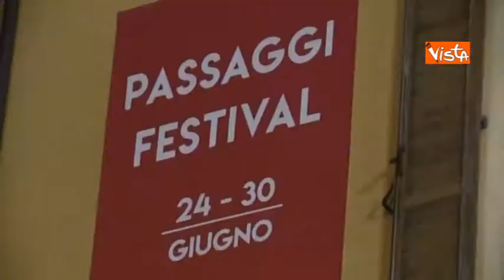Nando Pagnoncelli a Passaggi Festival presenta il suo nuovo libro La penisola che non c'è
VII edizione di Passaggi Festival, Fano.
Il sondaggista e amministratore delegato di Ipsos Italia, Nando Pagnoncelli, al Festival di saggistica Passaggi a Fano presenta il suo nuovo libro 'La penisola che non c'è'. L'autore conversa con Lapo Pistelli, direttore relazioni internazionali Eni, e il giornalista Giorgio Santelli.
Fonte: VISTA Agenzia Televisiva Parlamentare / Direttore: Alexander Jakhnagiev; Servizio di Marta Fiorin